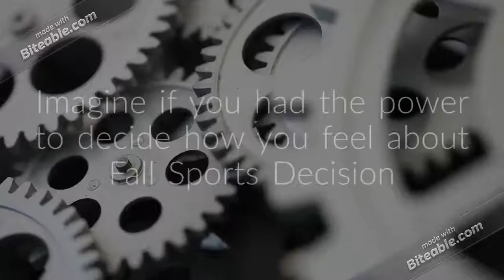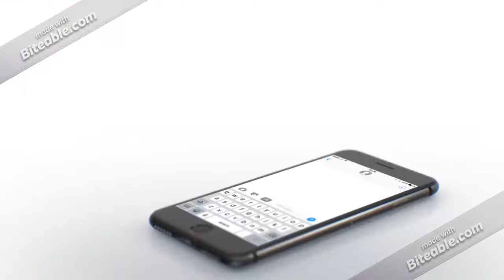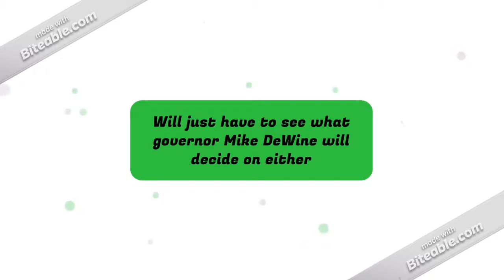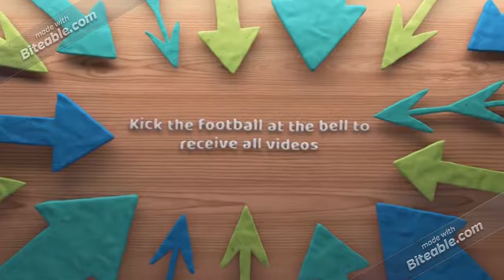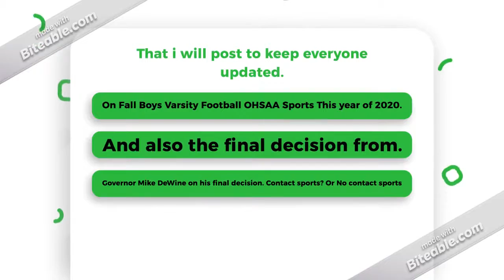Badin Football 2020 - COVID-19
I will try to give everyone the latest details on Fall Sports From Mike DeWine and the OHSAA.